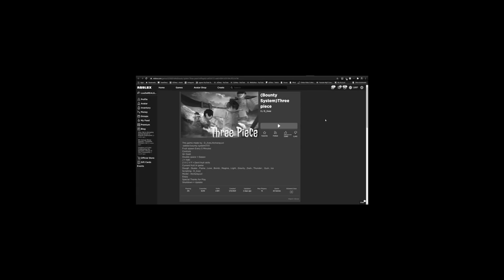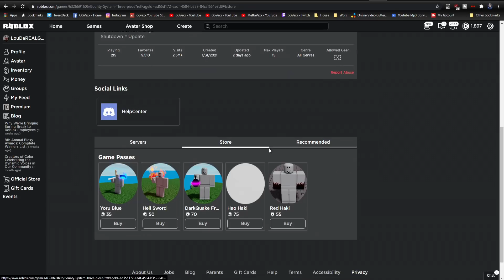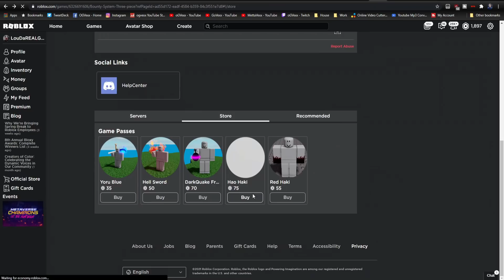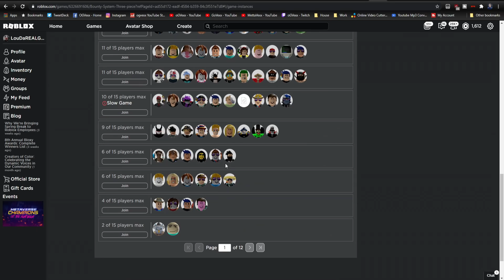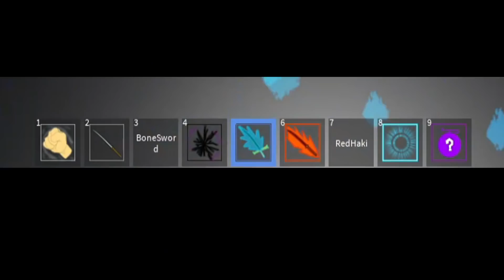Playing this Roblox Anime Game was a mistake..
Roblox Three Piece. One Piece, Two Piece and now Three Piece!? What's next, Four Piece? LOL. This anime game is okay tho, needs lots of work!